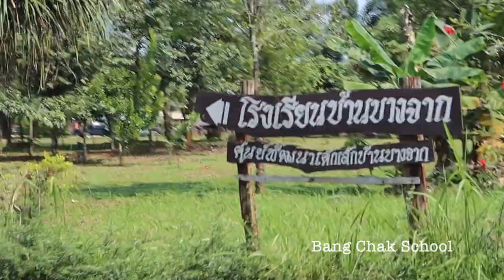'OMG, what did we do next?' Thailand's HIDDEN BEACH